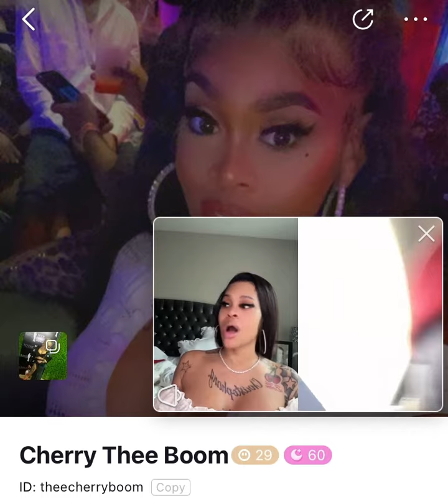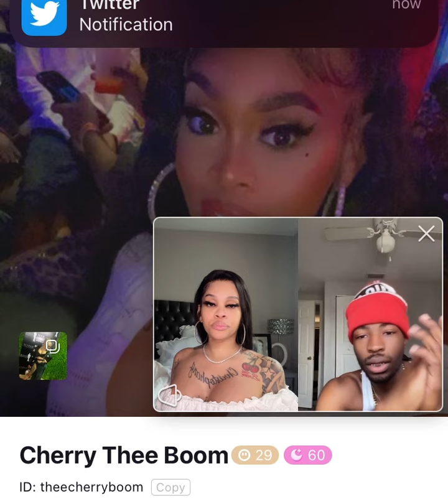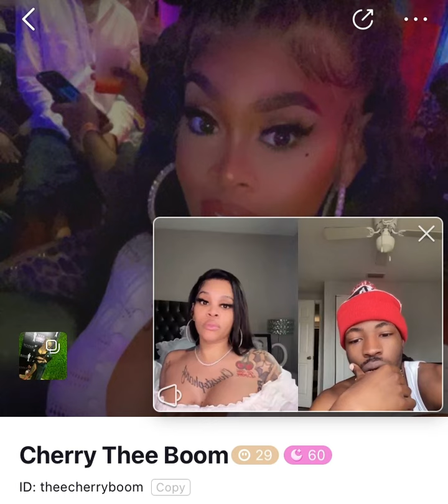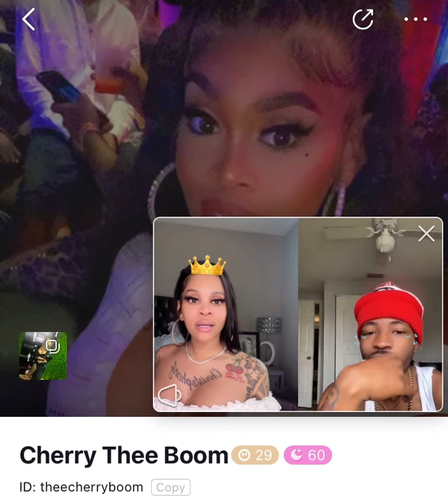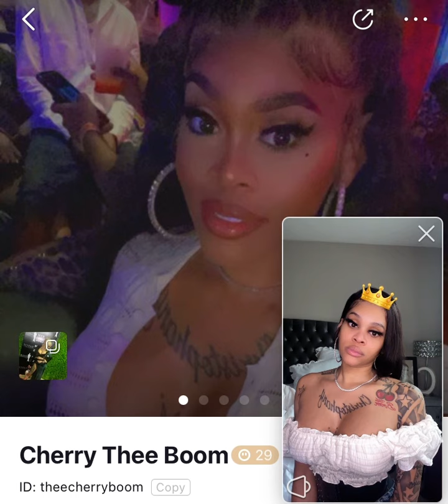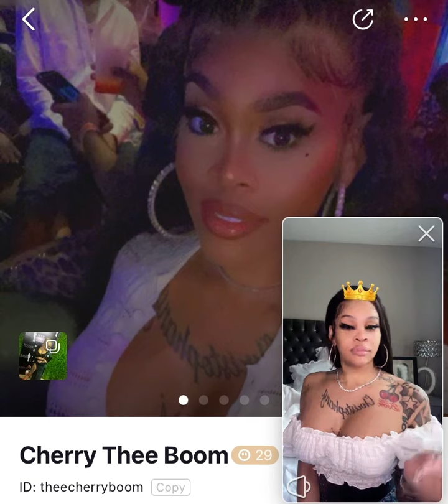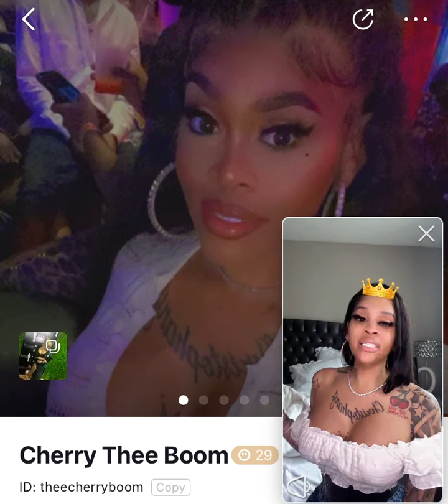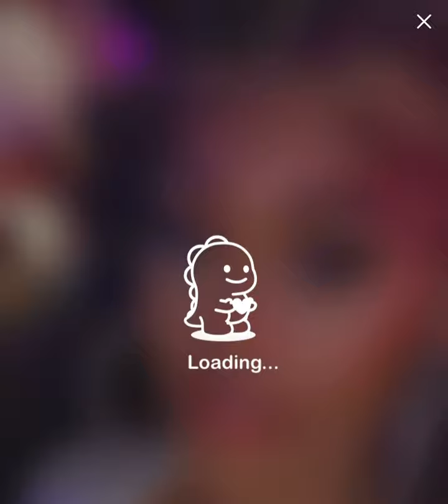Bigo Live | Cherry Thee Boom matches with DHerbo; leaves wanting to talk to smart men only.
*CherryTheeBoom* of _Atlanta_ by the way of _Memphis_ lines with *D Herbo* one of the more popular trades on the app. She exits feeling turned off and not liking trade lol
3-3-2023